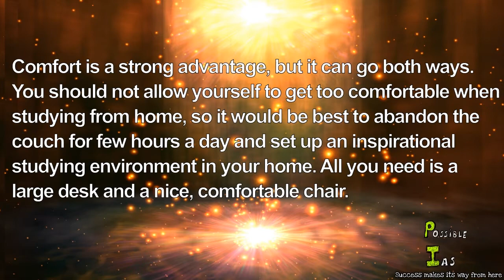IAS/UPSC Online class benefits possible ias online class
possible IAS online classroom